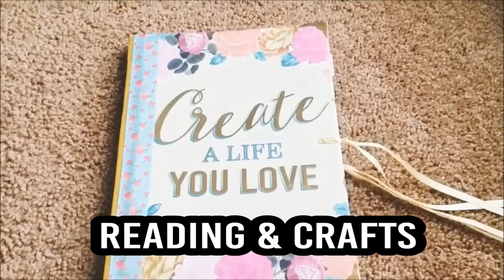October BookTube Shoutouts [10 CHANNELS]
A few friendos!